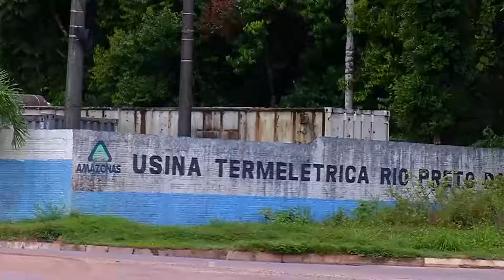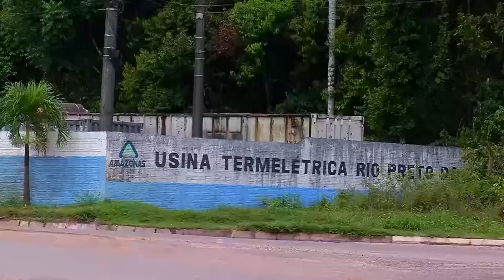Perda de eletrodomésticos e curto circuitos são comuns na cidade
As constantes quedas de energia elétrica causam diversos problemas aos moradores de Rio Preto da Eva. O risco é de perda de eletrodomésticos e curto circuito. A população reclama ainda dos altos valores das contas de energia.